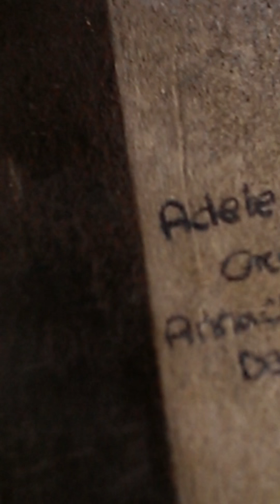From Prague's Astronomical Clock Tower April 2015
From Prague's Astronomical Clock Tower 2015 beautiful day and view.